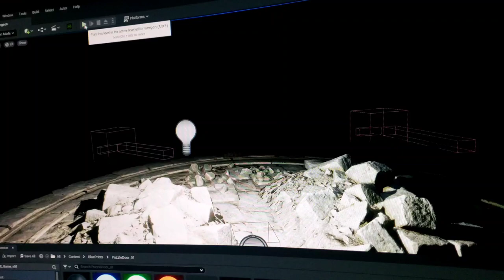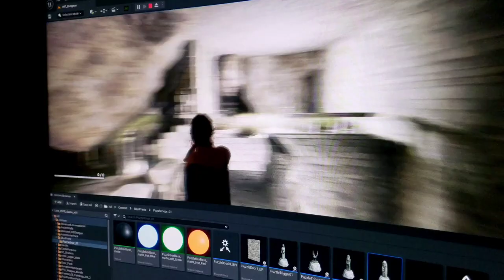Lore: Curse Of The Elemental gameplay Preview Dev Blog 01 - Fred Grant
finished the first puzzle in my new game, Lore: Curse Of The Elemental. This is my first game created entirely by myself and it has been such a great experience. Although I have had such a learning curve it has been fun nonetheless. Unreal Engine 5.1 is extraordinary and I can't wait to share more about this game.  I plan to eventually put it on Steam. once I have a more complete version I'll create a profile for it.